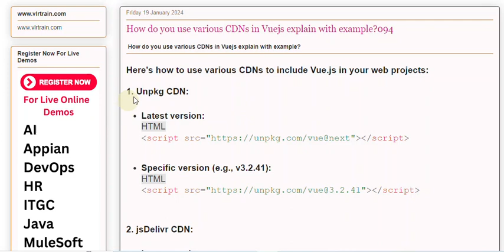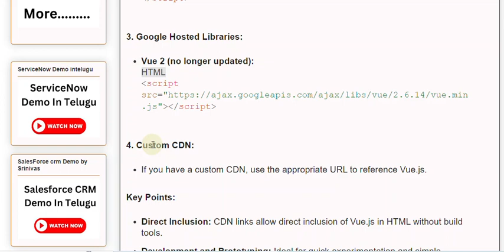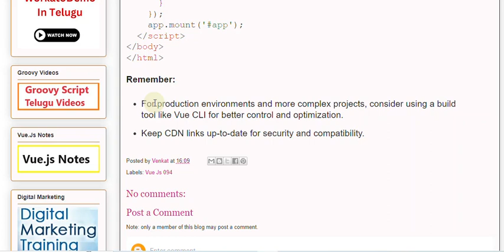How do you use various CDNs in Vuejs explain with example094 Vue Js Notes And QA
Our Courses
👉PowerBI 👉QlikSense